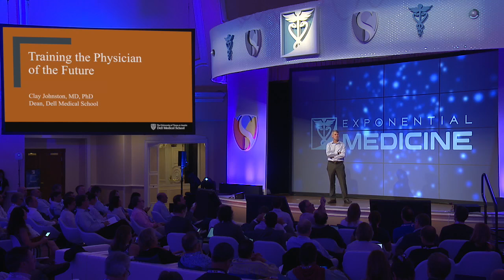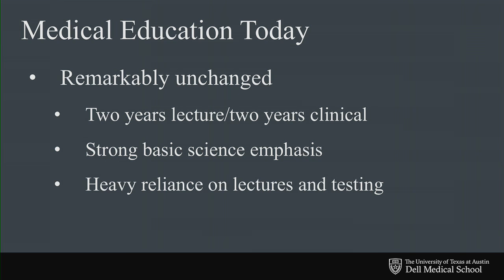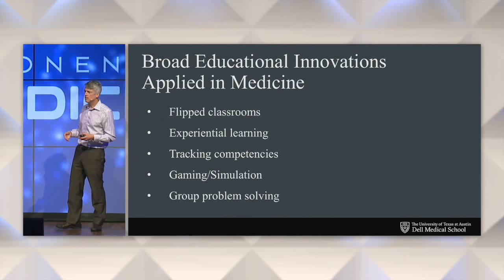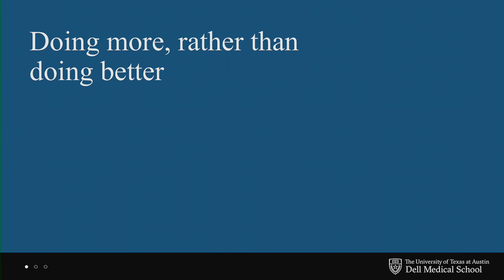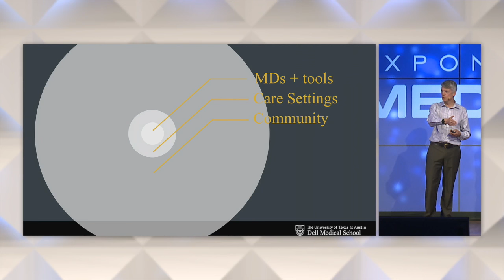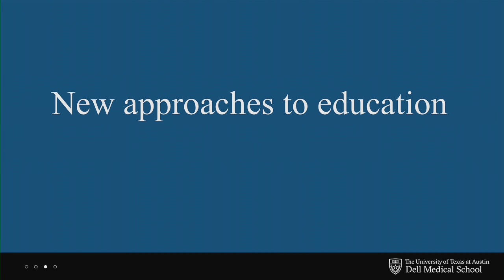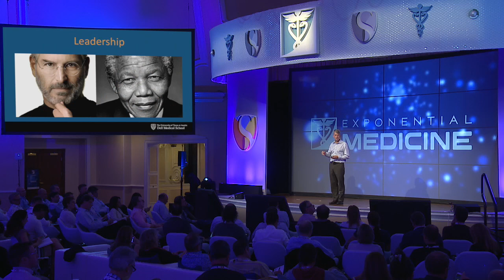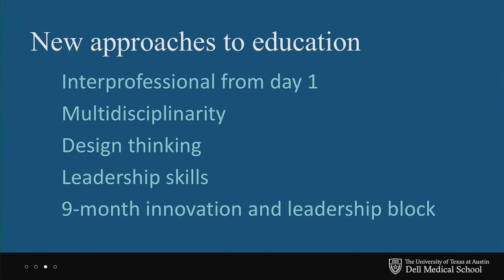Clay Johnston | Training the Physician of the Future | Exponential Medicine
WATCH NOW: Clay Johnston delivers his presentation on training physicians in the future on day three of Exponential Medicine 2016.

This session was captured at Exponential Medicine 2016. To attend or learn more about our programs visit us